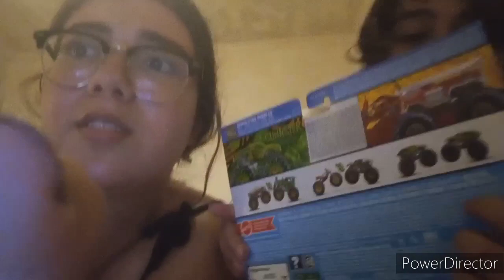Today It's my birthday im making 13 years old and we got monster trucks